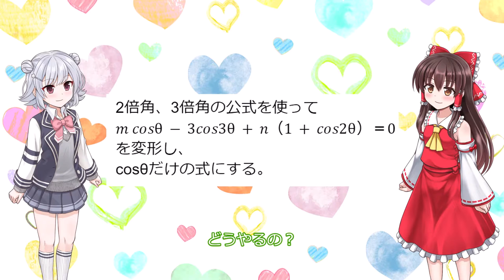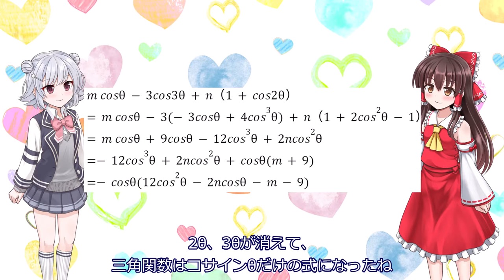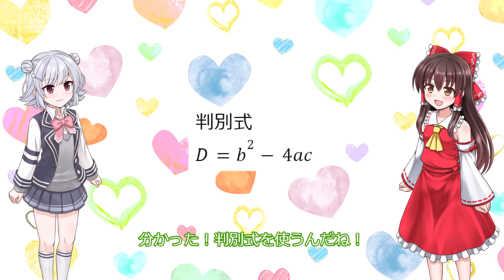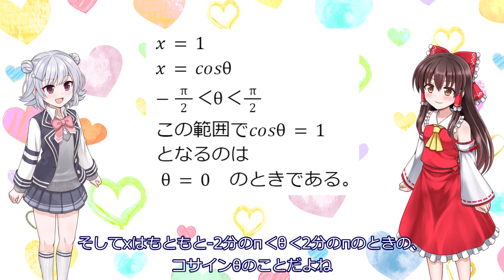【ゆっくり高校数学】-π/2‹θ‹π/2のとき、θの方程式mcos-3cos3θ+n（1+cos2θ）＝0が解をもつような正の整数m, n の組（m,n）を求めよ。また、そのときの解θを求めよ。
三角関数系女子高生の小春六花（CeVIO AI）・霊夢と一緒に数学の勉強をしよう！
今回のお題：
-π/2‹θ‹π/2のとき、θの方程式mcos-3cos3θ+n（1+cos2θ）＝0が解をもつような正の整数m, n の組（m,n）を求めよ。また、そのときの解θを求めよ。
（数研出版　青チャートⅡBより）
立ち絵素材：ふにちかさん